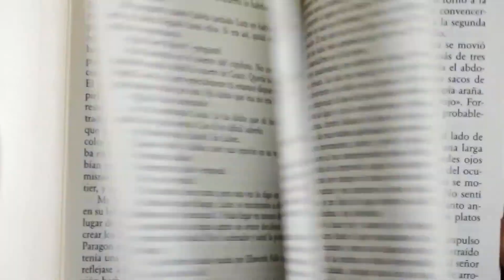ESCORPIO DEL 1 AL 15 ABRIL 21 | HORÓSCOPO ORQUÍDEA | ¡NO DESFALLEZCAS!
Escorpio del 1 al 15 de abril de 2021

Horóscopo Orquídea te traerá todas las quincenas, según los movimientos de las estrellas, lo que te va a deparar en ese tiempo. Es mi intuición, unida a como es cada signo, y como le afecta el estado de los planetas. Lo más importante, es que tu también utilices tu intuición.

-Orquídea-